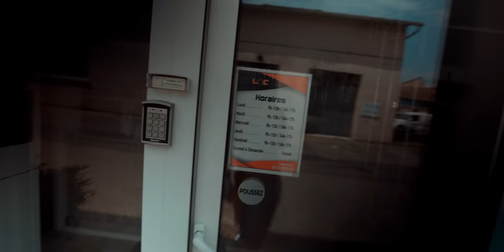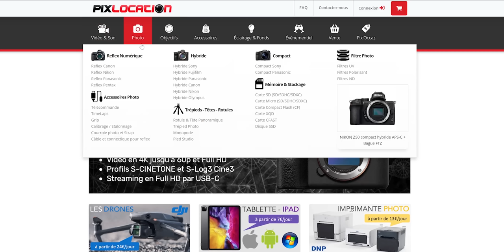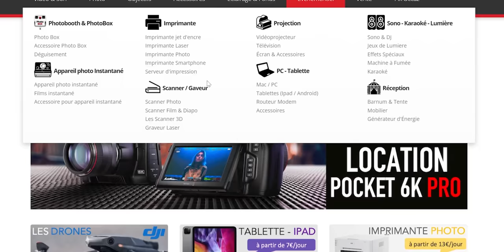Ton matos photo pour quelques dizaines d'euros! 🤯 (Clickbait, mais réel)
Tu veux pouvoir avoir accès à du matériel photo généralement hors de prix pour quelques dizaines d’euros? Loue ton matériel! Et je t’invite à le faire via Pixloc:
De rien, t’inquiètes, la famille t’as vu.

⏱ TIMECODE ⏱

00:00 | Introduction
00:34 | Pix’Location
02:02 | Les avantages de la location
03:06 | Comment ça marche?
04:51 | Le disclaimer